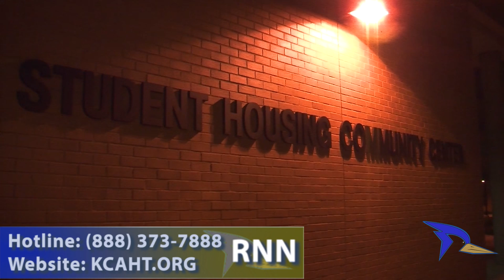The Fight Against Human Trafficking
The Kegley Institute of Ethics at CSU Bakersfield Hosted a 2 day discussion, Tuesday April 18th and Wednesday April 19th on the Global Fight Against Human Trafficking.